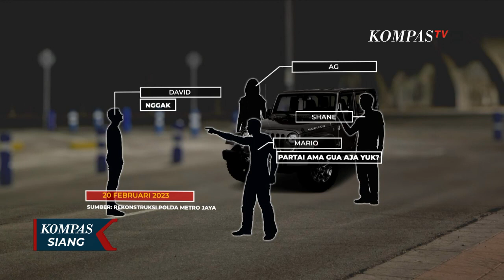Sebelum Dianiaya, David Ozora Sempat Ditantang Duel 1 Lawan 1 oleh Mario Dandy